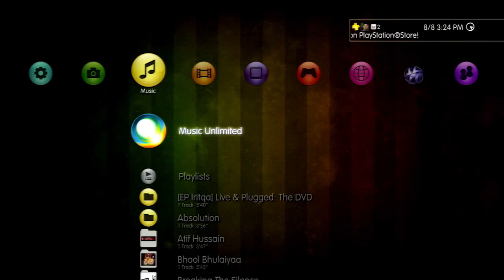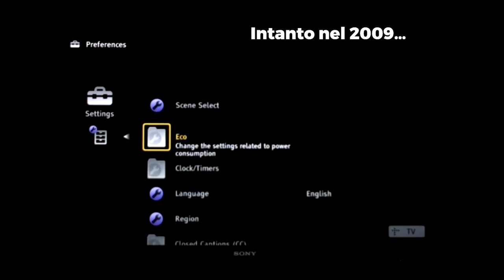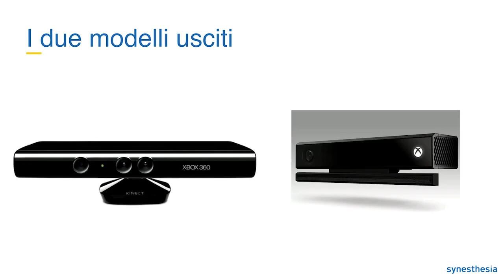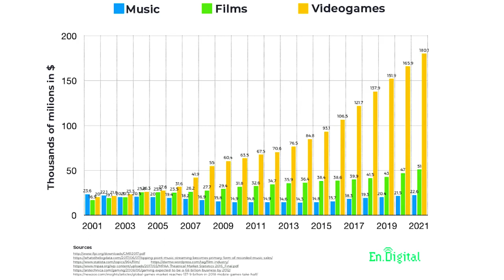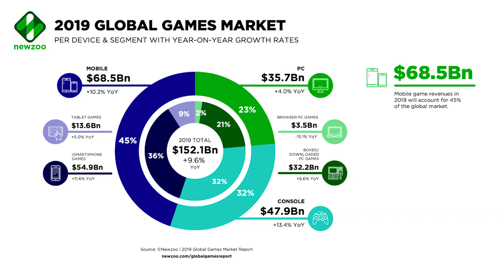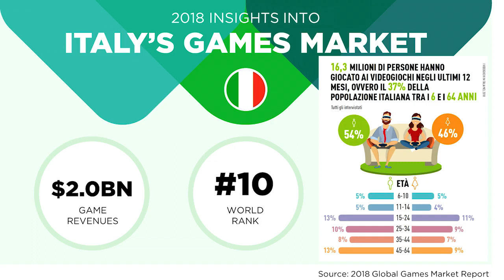Parliamo di videogame con Marco Mazzaglia - "Prepararsi al futuro" - nov 2019 Politecnico di Torino.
Marco Mazzaglia (Videogame Evangelist / Synesthesia Academy) ha partecipato a "Prepararsi per il futuro - Frontiere dell'Informatica", progetto curato da Piero Angela e Piero Bianucci e promosso da Fondazione Scuola di Compagnia di Sanpaolo.